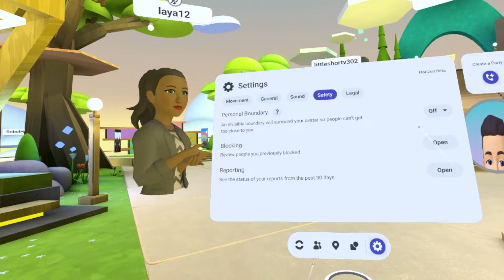FAMOUS PERSON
how does this keep happeningg to me???    i can't eve3n gety a pearp   paper airplane to fly without having all sorts of trouble with it!!!   this is degrading my wellbeing and it's got me thinking about  where and how to get a few good tips on how to handle it!!! TBH!